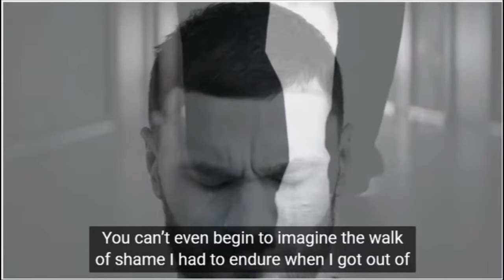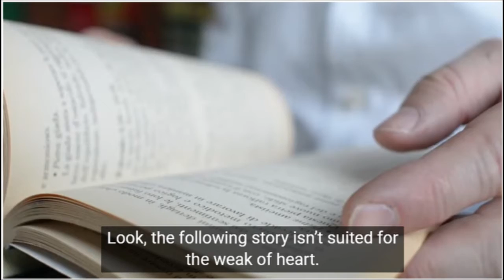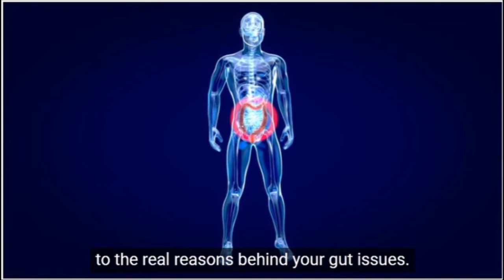Digestyl Review {New}⚠️ALERT⚠️Other Reviews Don’t Tell You This About The Digestyl Supplement!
Digestyl is another 100% normal recipe that is fit for fortifying the stomach related framework and digestion tracts to kill acid reflux, loose bowels, queasiness, gas, stoppage, trouble in crapping and countless issues and distresses got from poor gastrointestinal wellbeing.

How does digestyl work?

Digestyl works from the foundation of the issue, killing the terrible microorganisms found in the body.

Rather than this heck, you can awaken feeling revived, and when you go to the washroom, you can unclog the lines and feel light as a quill and enthusiastic as a kid.

Simply ponder how the numbers on your restroom scale will continue dropping every day, causing you to feel increasingly more alright with your body, giving your wellbeing the lift it needs, and keeping your assimilation moving along as planned.

This while you can eat all you need, without disgrace or culpability or pondering how awful your following visit to the washroom will be ...

You will actually want to astonish everybody with your new body and energy, lastly you will actually want to unwind and appreciate life as you generally ought to ...

There are as of now in excess of 221,000 individuals who have encountered these outcomes direct!